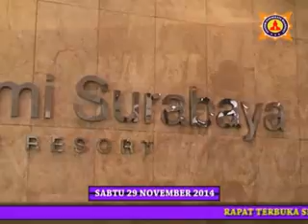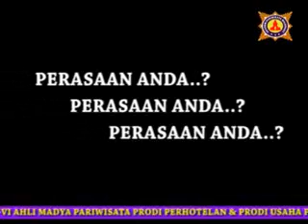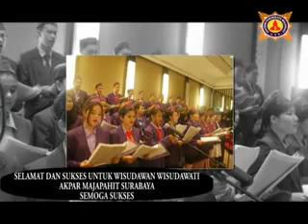Liputan Wisuda Akpar Majapahit Surabaya 2014